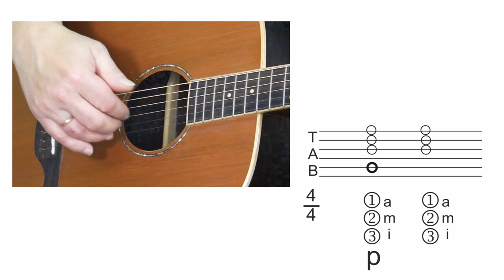Ritmas gitarai imituojantis aidą. 🎸 Mokomės groti gitara.